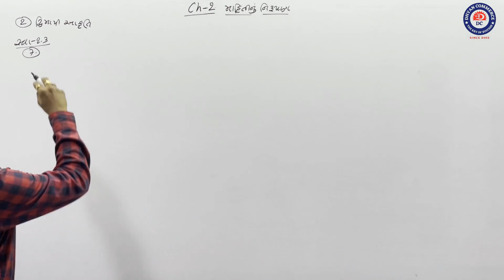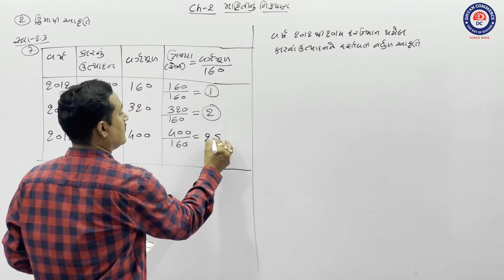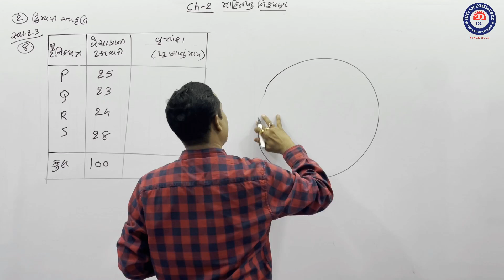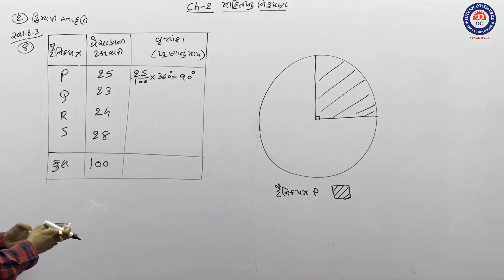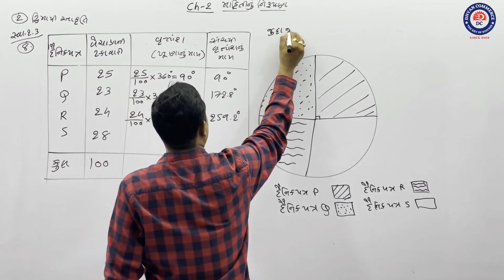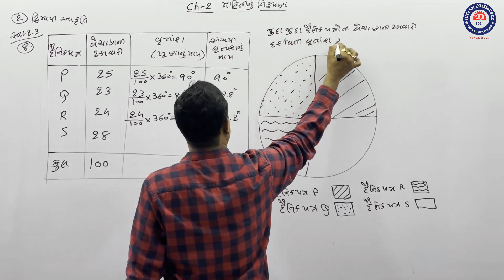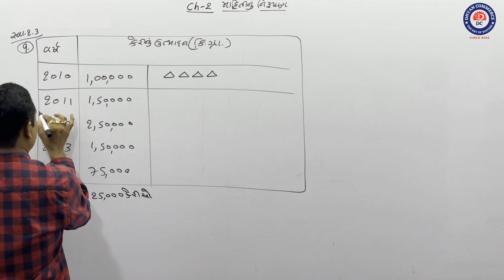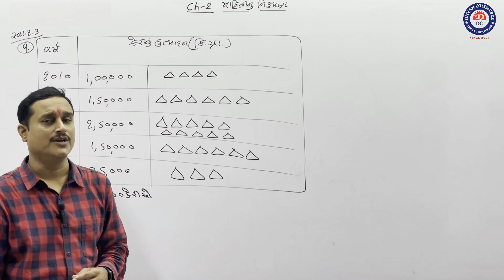માહિતીનું નિરૂપણ (Lec-6)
આ લેકચરમાં આપણે સ્વાધ્યાય-2.3 ના દાખલા-7,8 અને 9 ભણીશું .